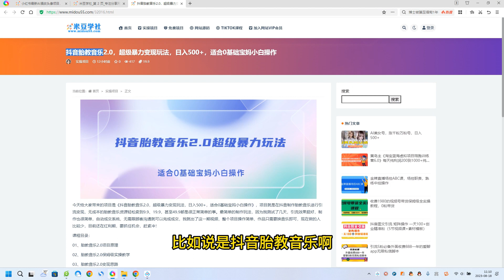抖音胎教音乐2.0，超级暴力变现玩法，日入500+，适合0基础宝妈小白操作